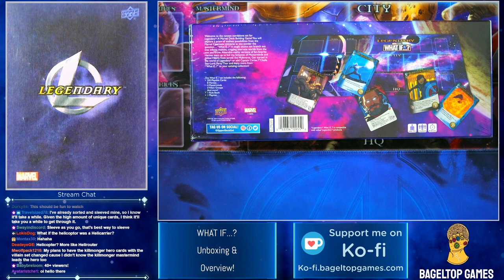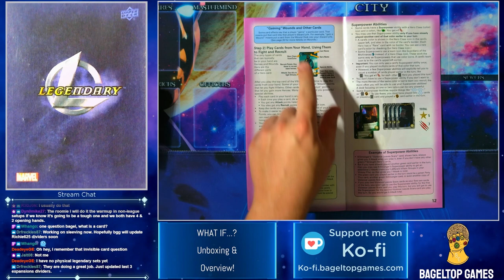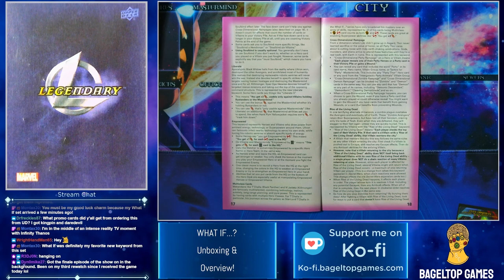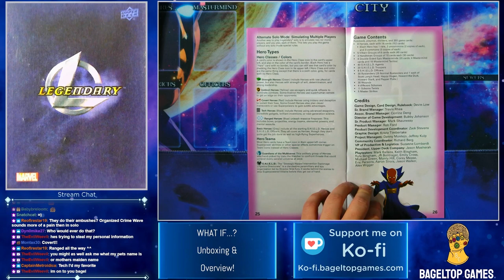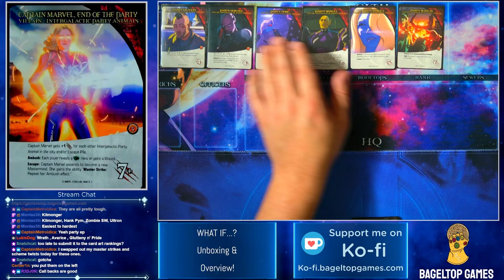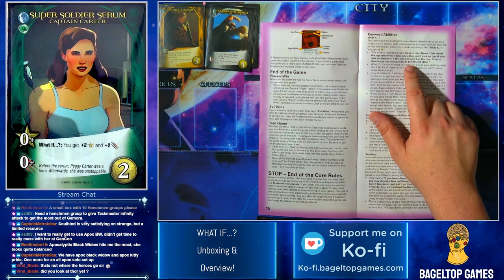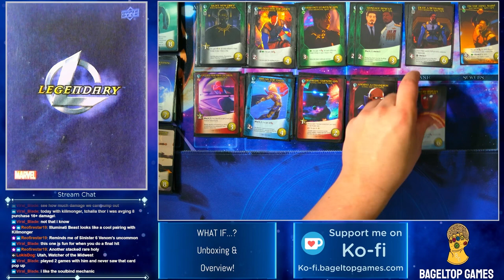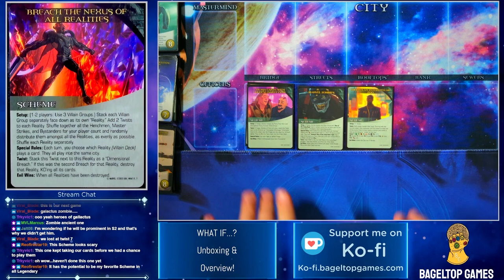MARVEL LEGENDARY: WHAT IF...? Unboxing & Overview! | Core Set 2023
What IF...? is here! I do a complete unboxing, followed by a visual explanation of the rules and an overview of each and every card.

Timestamps:

0:00 Intro & Unboxing
8:30 Rulebook Overview
1:15:15 Card Overview

[Halo Effect]